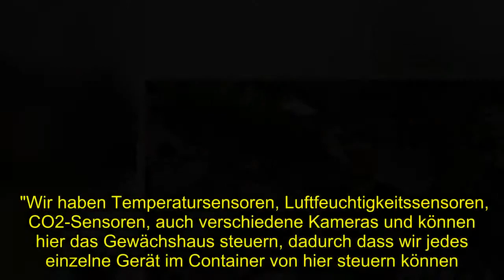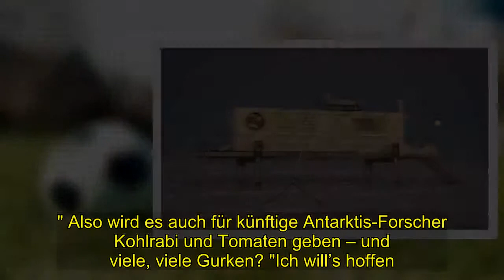Antarktis-Gewächshaus EDEN - Knackiges Gemüse für Weltraum-Siedler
[Tags], , Antarktis Gewächshaus EDEN Knackiges Gemüse, Weltraum Siedler
 "Heute ist auf jeden Fall wieder Gurkenernte. Und wahrscheinlich auch noch ein paar kleine Zwergtomaten." Was sich anhört wie der Tagesplan eines Schrebergärtners, ist für Paul Zabel ein wissenschaftlicher Erfolg: Denn das Gewächshaus, in dem der Ingenieur vom Deutschen Zentrum für Luft- und Raumfahrt seine Gurken und Tomaten ernten will, ist ein Prototyp, der am wohl unwirtlichsten Ort der Erde steht – der Antarktis.Test unter extremen Außenbedingungen Draußen herrschen Temperaturen um die minus 40 Grad. Die Luft ist extrem trocken, und oft genug muss sich Zabel den Eingang zu seinem Gewächshaus-Container erst einmal freischaufeln, soviel Schnee hat sich über Nacht angesammelt. Drinnen aber ist es angenehme 21 Grad warm, die Luftfeuchtigkeit liegt bei 65 Prozent. Und in den Wandregalen gedeiht das Gemüse, freut sich Zabel: "Hier sieht man ganz kleine Salatpflanzen. Die sind erst 10 bis 12 Tage alt. Und eine Etage tiefer sind die Salate, die schon ein bisschen älter sind. Die sind wahrscheinlich Ende nächster Woche reif zur Ernte. Wir haben etwa alle zwei Wochen eine große Salaternte." Radieschen aus dem EDEN Gewächshaus in der Antarktis (Deutsches Zentrum für Luft- und Raumfahrt / DLR) Statt in Blumenerde stecken die Wurzeln in Plastikboxen und werden mit Nährstofflösung besprüht. Das Licht kommt von hellen LEDs. Sie tauchen den Container in ein intensives Violett. Zabel geht weiter, vorbei an Tomaten, Gurken, Kohlrabi und Radieschen. "Was auch beliebt ist bei unserer Besatzung sind die Kräuter, weil man damit jedes Essen aufpeppen kann. Hier haben wir Basilikum auf der linken Seite. Auf der rechten Seite haben wir Schnittlauch und Petersilie. Das wächst so gut, dass man jede Woche frische Kräuter hat."Fernsteuerung aus dem Kontrollraum in Bremen Unterstützung erhält Zabel aus riesiger Entfernung – vom DLR-Kontrollraum in Bremen. Hier steht Conrad Zeidler vor Monitoren, die Zahlen und Bilder aus dem Gartencontainer anzeigen. "Wir haben Temperatursensoren, Luftfeuchtigkeitssensoren, CO2-Sensoren, auch verschiedene Kameras und können hier das Gewächshaus steuern, dadurch dass wir jedes einzelne Gerät im Container von hier steuern können." Die Technik, die hinter dem Projekt "EDEN-ISS" steckt, ist so komplex, dass Paul Zabel allein sie nicht im Blick behalten kann, sagt Conrad Zeidler: "Er ist schon auf Hilfe von hier angewiesen, von den einzelnen Experten. Wir haben Experten, die sich mit den Pflanzen auskennen, Experten, die sich mit der Kommunikation auskennen, wie die IT dort funktioniert."Kein Unkraut, keine schädlichen Insekten Zumindest um eines muss sich Zabel – anders als der gemeine Schrebergärtner – keine Sorgen machen: "Unkraut haben wir hier nicht, genauso wenig wie Schädlinge. Unser System ist ja komplett abgeschlossen. Hier wachsen wirklich nur die Pflanzen, die hier wachsen sollen. Und schädliche Insekten gibt es hier auch nicht in der Antarktis." Und wie sieht die Zwischenbilanz aus, sieben Monate nach Start des Anbaus? Projektlei